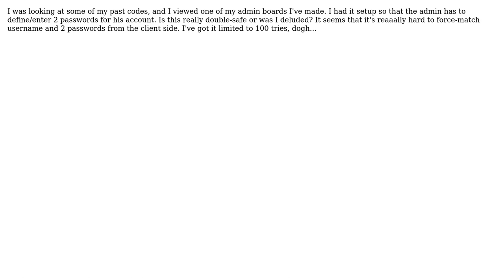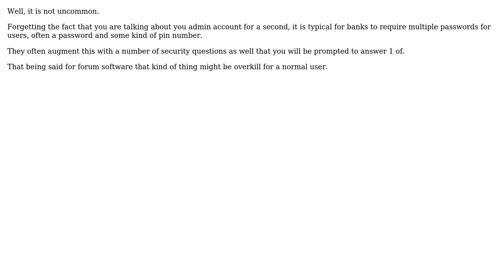Software Engineering: Is double password protection safe for admin authentication? (2 Solutions!!)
Software Engineering: Is double password protection safe for admin authentication?

With thanks & praise to God, and with thanks to the many people who have made this project possible! | Content (except music & images) licensed under CC BY-SA | Music | Images & others | With thanks to user ozz user Glorious Kale user Arseni Mourzenko and the Stack Exchange Network Trademarks are property of their respective owners. You are responsible for your own actions.